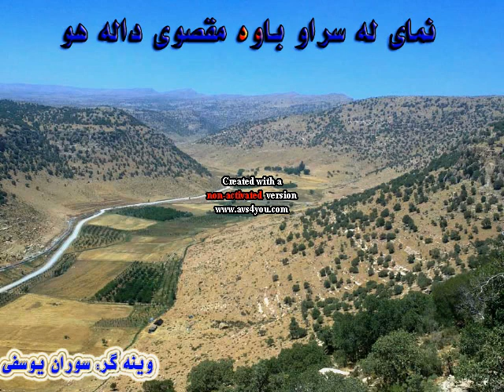هوره ی ده نگ خوش و